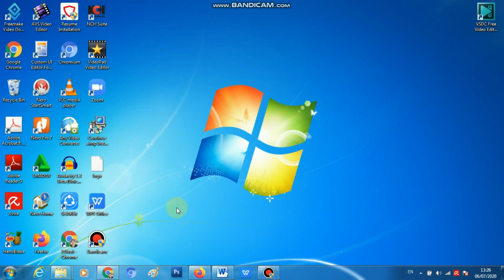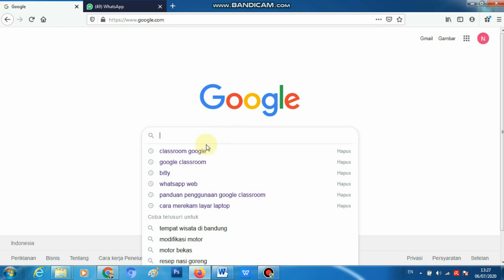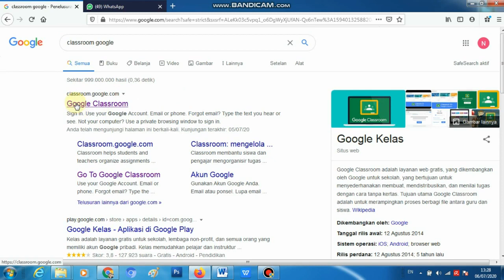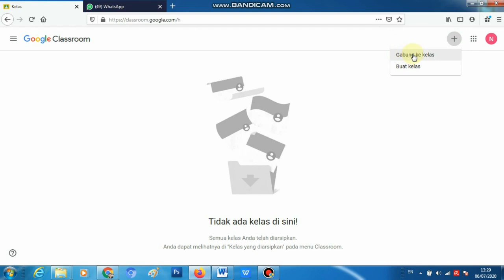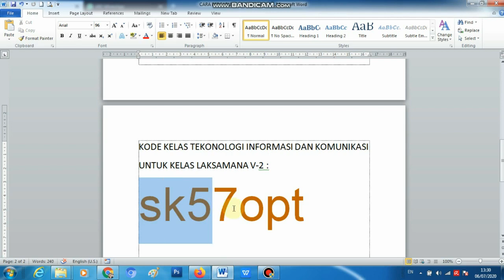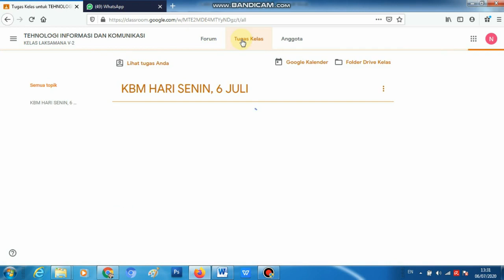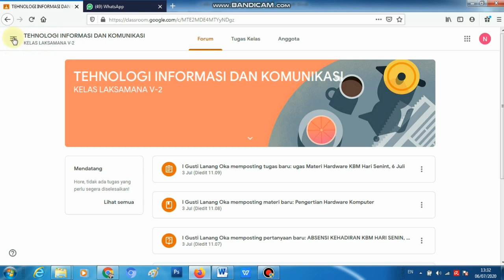Cara Siswa Bergabung Ke Google Class Dengan Perangkat Pc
Membantu siswa yang menggunakan perangkat ps atau laptop agar dapat bergabung ke kalas di Google Classroom